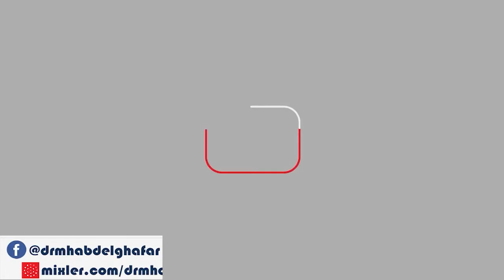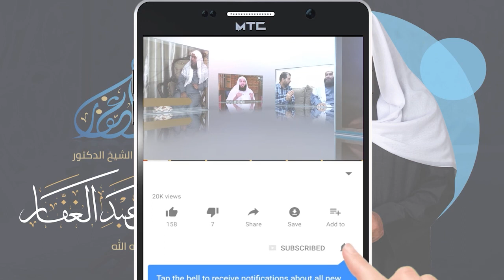اصول الإيمان 24 8 2021